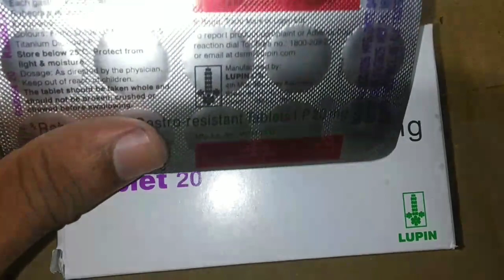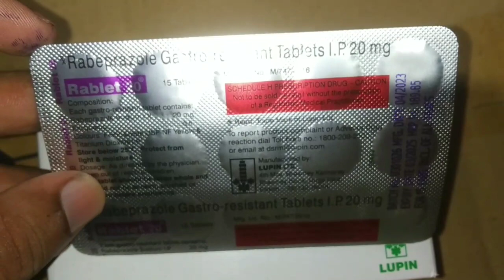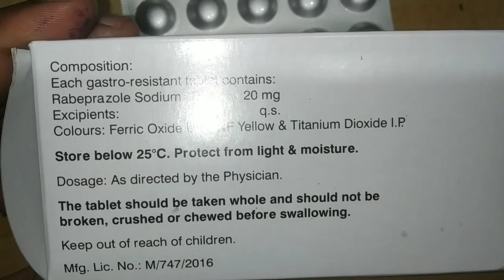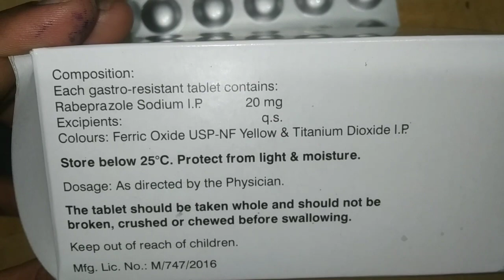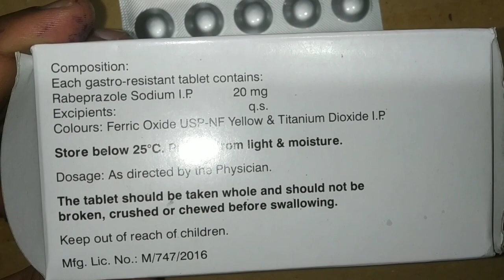Rablet 20 tablets,rabeprazole gastro resistant tablets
rablet 20 tablets.
rabeprazole  tablets.